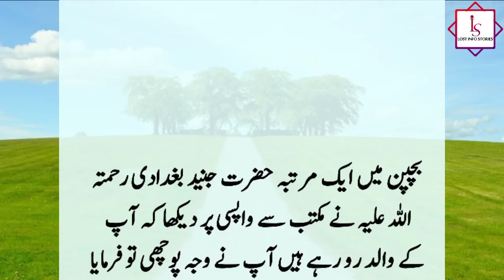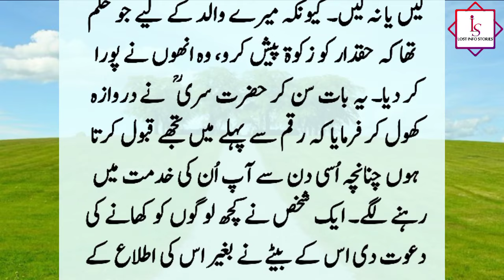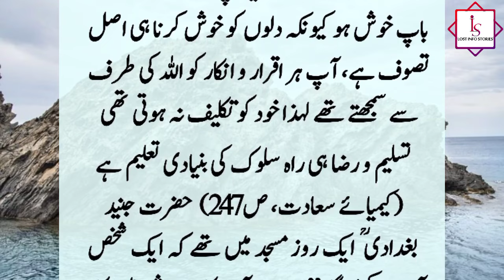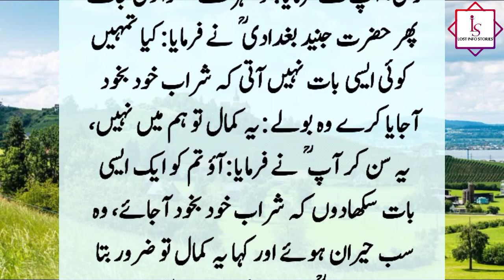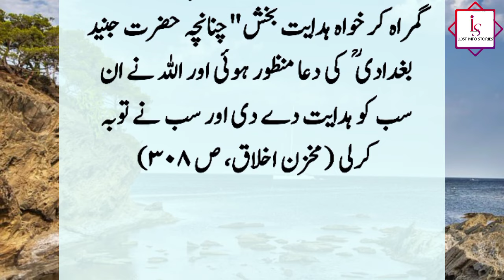Hazrat Junaid Baghdadi (R.A) Aur Sharabyo Ka Kissa | Auliya Allah Ky Waqiat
Hazrat Junaid al-Baghdadi (R.A) went to the forest one day and saw some drunkards drinking. He (R.A) said to them, give me a drink too, I cannot drink in the city. ??